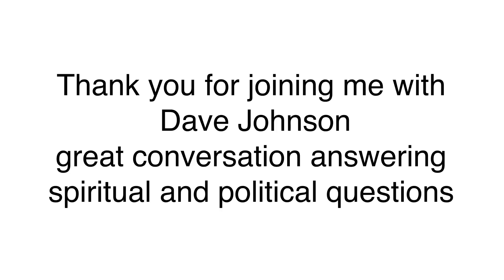Another great and wonderful video with David Johnson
Hi, I’m a Colorado widow, and grandmother, who began studying tarot in my 20’s.

My link is underneath all of my videos

Most requested cards:
Tarot cards with keywords website

For payment, I take donations made through my PayPal account; which is

Have a wonderful and joyous day.
Sheila

 Written and edited by:
Julia Robb